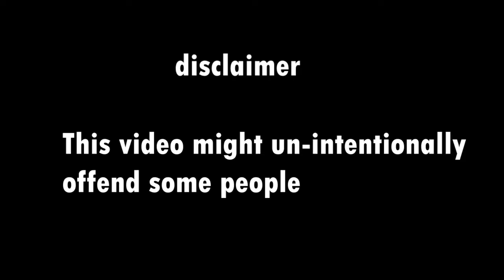ROAST Simulator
Get roasted